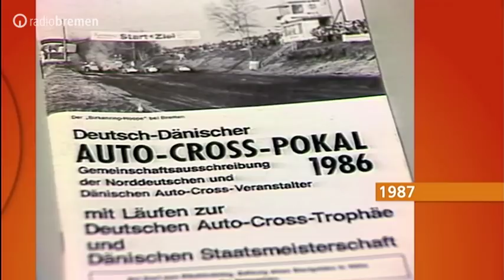Autocross EM 1987 in Bremen/Hoope - NDR "buten un binnen"